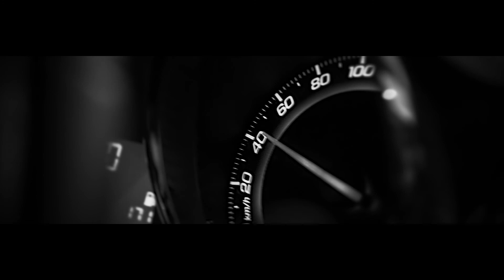Dementev_Roman_rejissura_lastday